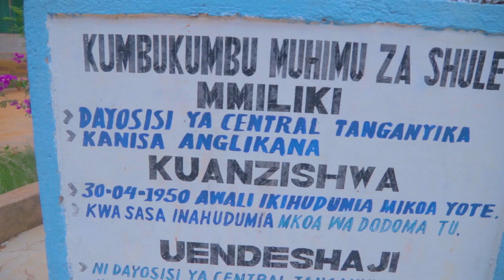Mwalimu Buigiri ashindwa kuzijuzuia aelezea hisia zake kwa UDOM Ambassadors